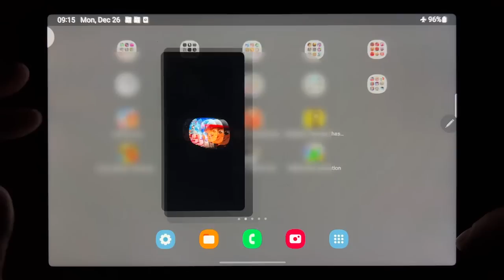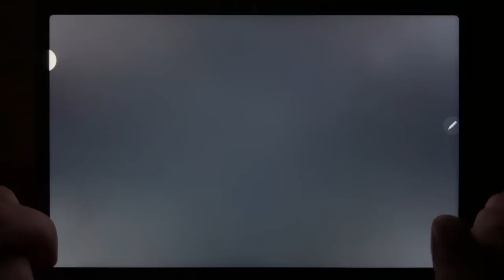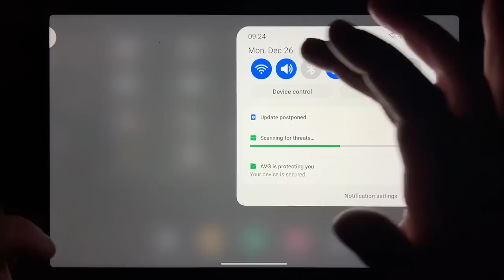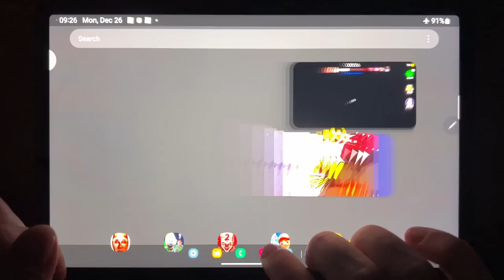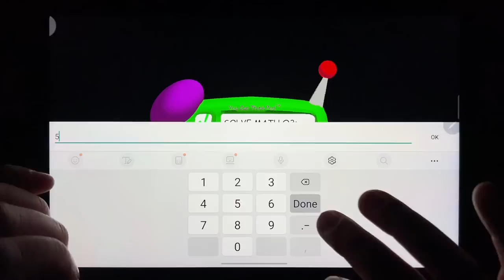Subway Surf, Ice Scream 7, Nextbots in Backrroms, Nextbots: Obunga Chase Rooms, Horror Meme....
Subway Surf, Ice Scream 7, Nextbots in Backrroms, Nextbots: Obunga Chase Rooms, Horror Meme: Halloween Chasing, Nextbots Online, Granny Chapter Two, Baldis Basic Education